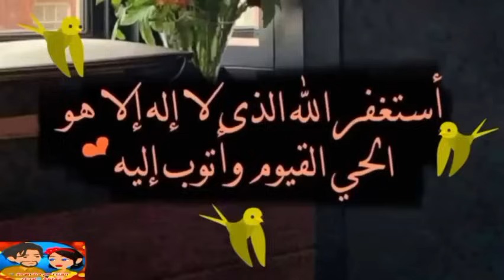القصة الكاملة /صاحبتي خدعتني وخطفت خطيبي مني وبعدها قالتلي مش دا ال يحبك انتي سمراء وبعدها حصل